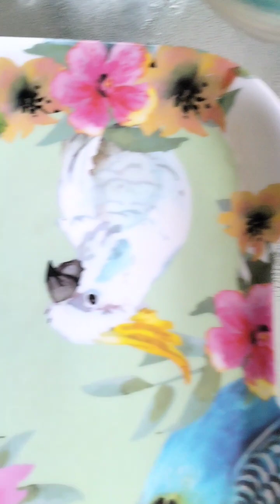อร่อยมาก!!น้ำตกเนื้อสูตรเมียฝรั่ง🇦🇺🦘😋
ีกินน้ำตกเนื้อในต่างแดน🇦🇺🦘😋